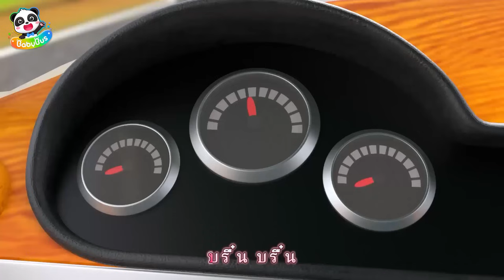ตู้ขายน้ำผลไม้สุดแปลก | แข่งทำป็อปคอร์นกับหุ่นยนต์ | เพลงเด็ก | เบบี้บัส | Kids Cartoon | BabyBus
เมื่อเกิดฟ้าผ่าใส่ตู้กดน้ำผลไม้ ทำให้การทดลองทำน้ำผลไม้รสชาติใหม่ถือกำเนิดขึ้น จะเป็นยังไงกันล่ะเนี่ยไปชมกันเถอะ

00:00 ตู้ขายน้ำผลไม้สุดแปลก
03:48 คุณแม็กแข่งทำป็อปคอร์นกับหุ่นยนต์
05:57 ทีมล้างรถตัวน้อย
09:48 มาทำให้คุณพ่อดูน่ารักกันเถอะ
12:03 เครื่องขายขนมปังอัตโนมัติ
14:43 ไปทะเลร้อนจังเลยง่ะ
17:12 รถพยาบาลสุดเจ๋ง
20:04 แฟนตัวยงของรถตำรวจสุดเจ๋ง
23:48 พิซซ่าจอมเกเรมาแล้ว
26:16 ทดลองทำพิซซ่าแสนอร่อย
28:50 รถเครนหรือรถพ่วงใครแข็งแกร่งกว่า
31:16 ทรับเบิ้ลเมคเกอร์จอมป่วน
33:18 ไฟไหม้ฉับพลันทำไงดี
36:59 รถบรรทุกซิ่งมาส่งของจ้า
40:36 รถที่ไซต์ก่อสร้างได้รับบาดเจ็บ
43:23 รถดับเพลิงคันน้อยมาแล้ว